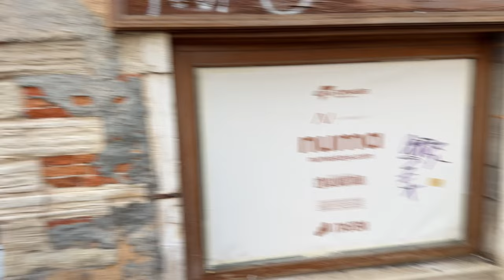The funniest BUSHMAN PRANK reactions in Italy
"Jokes that change your day for a moment"

 Hi guys I hope you are fain. Anyway, I have some reactions to show you.You will be watching a new Bushman joke in Italy, Try not to laugh 🤭😀🤣✌🏼
Don't forget about 👇🏼

Jokes on the streets of Italy